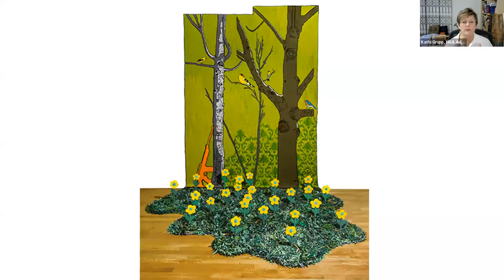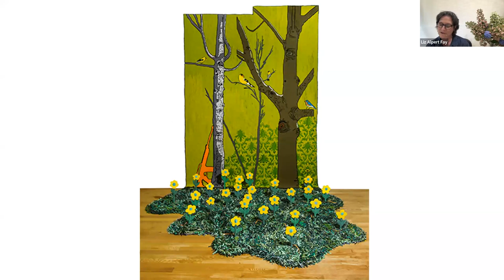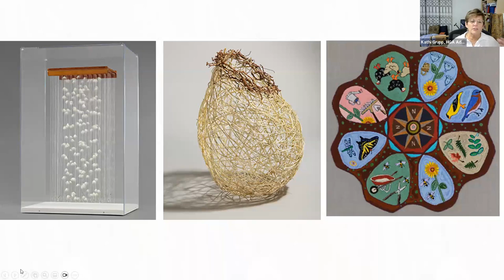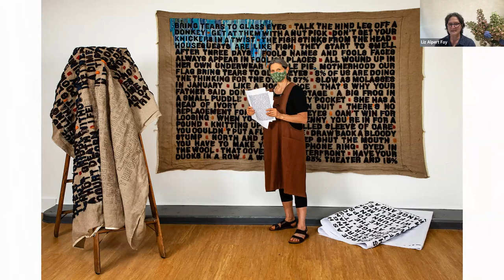Textiles & Tea Episode 141 Liz Alpert Fay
Textiles & Tea with Liz Alpert Fay

The Handweavers Guild of America, Inc.'s (HGA) takes place every Tuesday at 4 PM (ET). We've invited some of the most respected fiber artists in the field today to join us for an hour-long conversation where we discuss their artwork and their creative journey. Make a cup of your favorite tea and join us as we talk about fiber, creativity, inspiration, process and so much more.

Liz Alpert Fay received a degree in Textile Design from the Program in Artisanry at Boston University in 1981. For years she created art quilts, exhibiting nationally and in Japan. These can be found in private and corporate collections, and in many publications. In 1998 Liz became intrigued with the traditional rug hooking and began pushing the art form in new directions. The artist’s studio practice has evolved to include innovative contemporary hand hooked rugs and large-scale installations, sometimes incorporating a variety of textile techniques and making use of mixed media materials. Embroidery, punch needle embroidery, and various hand quilting and stitching techniques can often be found within the same piece. These award-winning works have appeared in many juried shows, invitational museum exhibitions, and private and museum collections.

This episode originally aired on September 19, 2023.